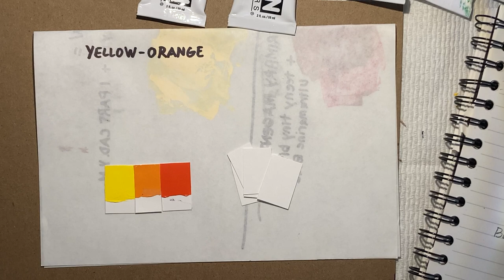#8 - Mixing Tertiary Hue Yellow-Orange